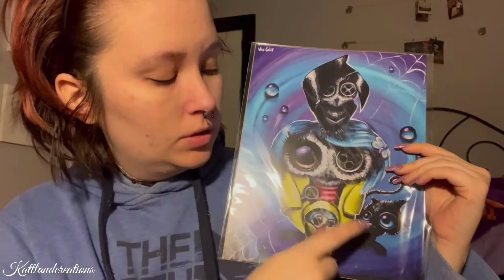ASMR Channel Updates!! *Whispered*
Hello everyone and welcome to anyone new!! This weeks video is an ASMR video explaining my new changes on my channel and my other social medias. I am not honestly sure why I did this in ASMR style but it was late at night and I was very zooted. so with all that being said I hope everyone understands about the changes and we still continue to grow as a channel!! As always you can keep up with my daily on my social medias below!!
Spicy Instagram(Spicy OF links are here)